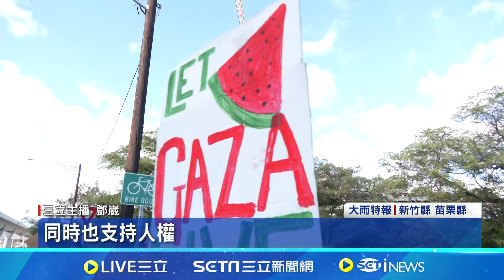三立環太直擊 太平洋艦隊前群眾舉牌抗議軍演 環太軍演動見觀瞻 竟現抗議人士隔空嗆聲 挺巴勒斯坦人權! 抗議群眾諷美"訓練奪命"│記者 鄧崴 徐兆緯│【國際局勢】20240628│三立iNEWS